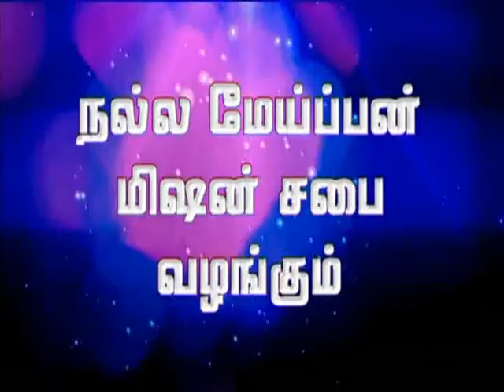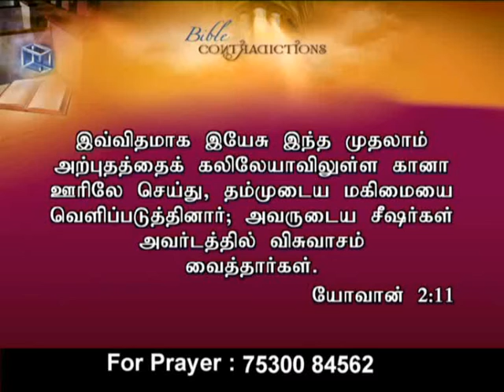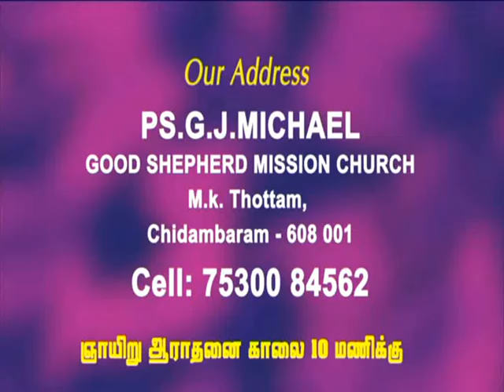CK Medias:Ps.G.S.Michael 16.05.2018